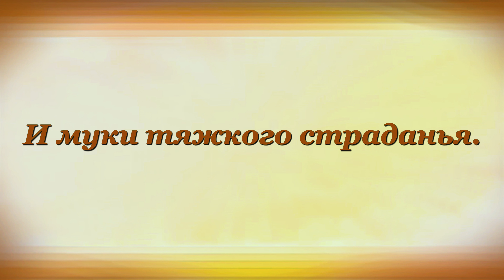МОИ МЕЧТЫ Сергей Есенин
Buy poems by Sergei Yesenin on Amazon (paid link):

00:00 МОИ МЕЧТЫ Сергей Есенин

00:08 Мои мечты стремятся вдаль,
Где слышны вопли и рыданья,
Чужую разделить печаль
И муки тяжкого страданья.

00:23 Я там могу найти себе
Отраду в жизни, упоенье,
И там, наперекор судьбе,
Искать я буду вдохновенья.

Блог:
Полный список аудио записей стихов на сайте